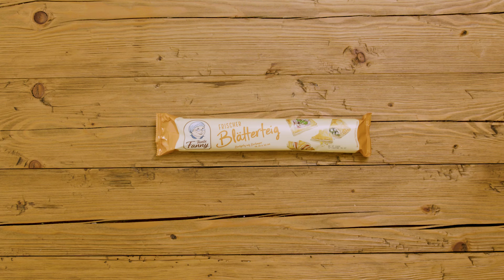Schwedische Köttbullar Pot-Pies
Die schwedischen Fleischbällchen sind ein Klassiker. Diesmal nicht ganz so klassisch mit Kartoffeln und einer knusprigen Haube aus Blätterteig.

📍 Wo findest du unsere Frischteige?

📌 Du willst mehr über Tante Fanny wissen? Besuch uns doch auf folgenden Kanälen: